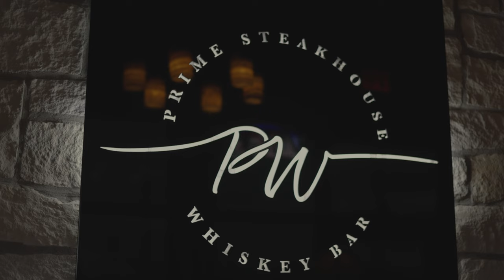Prime Steakhouse & Whiskey Bar Introduction with music